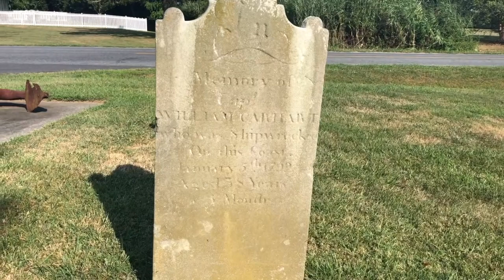Ep 10 - Fridays in the Graveyard - Captain's Hill - West Ocean City, Maryland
It’s Fridays in the graveyard. I love a graveyard, don’t you?

This week, in Episode 10 of Fridays in the Graveyard, Mindie Burgoyne talks about the grave of Captain William Carhart. We are in the residential neighborhood of Captain’s Hill in West Ocean City, Maryland.

Captain William Carhart, from Philadelphia, was the captain of The Hawk, a schooner that was used for transporting goods between the Caribbean and eastern USA ports. The Hawk left Cuba, filled with sugar and other exports on Christmas day in 1798, bound for Philadelphia.

On January 5, 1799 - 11 days after leaving Cuba, The Hawk sank oof the coast of Ocean City, Maryland. All was lost - the ship, the crew and Captain Carhart.

No one knows who brought his body to this place over a mile inland from the edge of the Atlantic Ocean, and no one knows if Captain Carhart is the only one buried in this grave.

This grave is the only marked grave in all of Ocean City.

Captain’s Hill and the grave of William Carhart are mentioned on the Ocean City Ghost Walk offered by Chesapeake Ghosts.

For more information on ghost tours and ghost walks in the Chesapeake region go